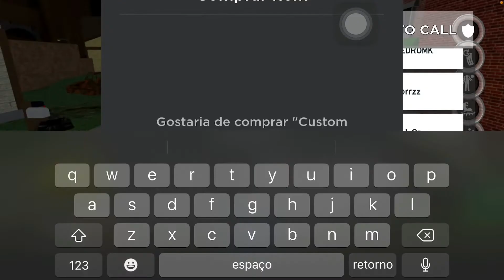JOGANDO DA HOOD PELA PRIMEIRA VEZ NO CANAL!! 🎬 ~ Saah Roblox YT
Sejam bem-vindos a mais vídeo aqui no canal!! Aproveitem o vídeo aí e comentem o que acharam.